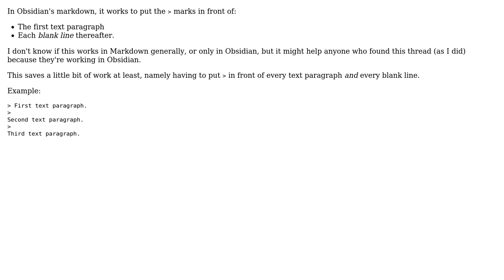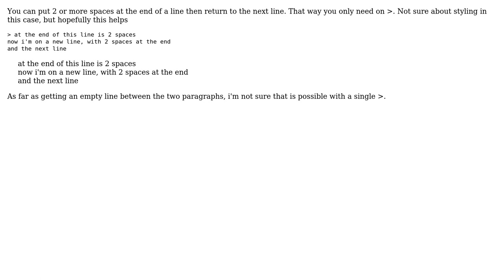How to make a non-code block quote in Markdown without tagging every line? (2 Solutions!!)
How to make a non-code block quote in Markdown without tagging every line?

With thanks & praise to God, and with thanks to the many people who have made this project possible! | Content (except music & images) licensed under CC BY-SA | Music | Images & others | With thanks to user Violets user Michael M. user Joshua Frank and the Stack Exchange Network Trademarks are property of their respective owners. You are responsible for your own actions.